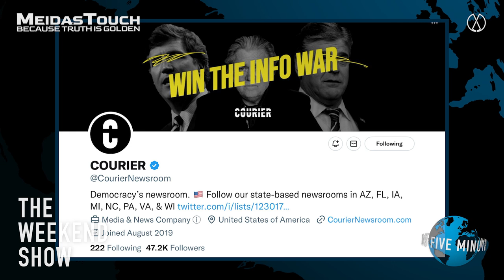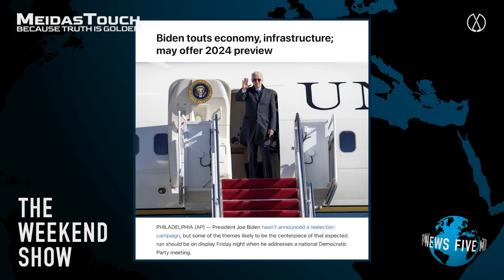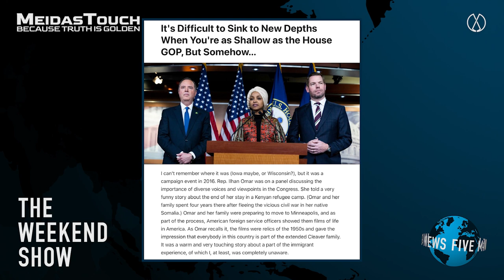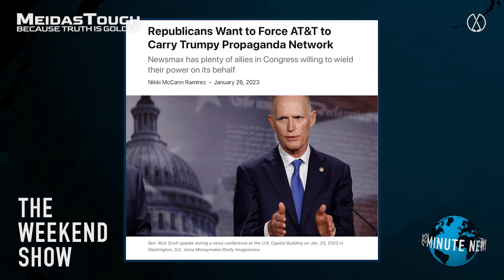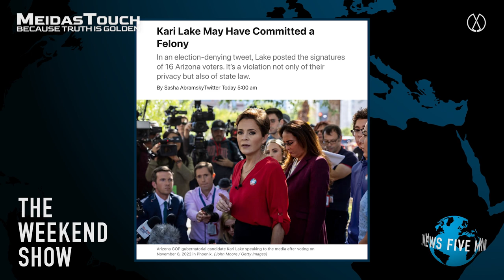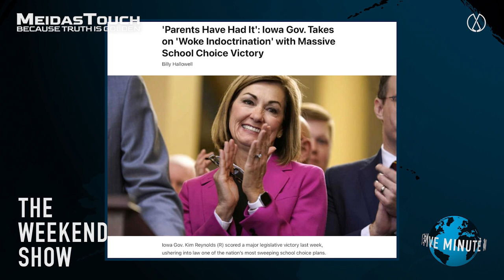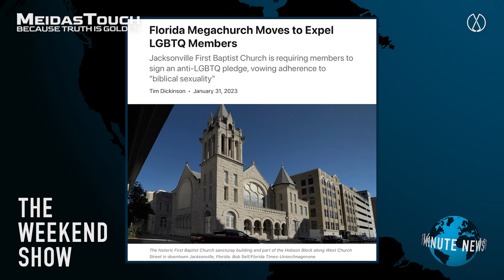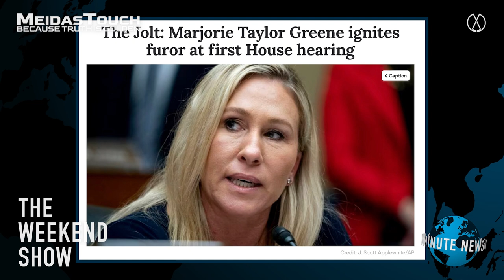Tara McGowan exposes the flaws in legacy media and how to communicate effectively | The Weekend Show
Progressive publisher, Tara McGowan, exposes the flaws in legacy media and explains how education is key to equality.

THE WEEKEND SHOW - Episode 50